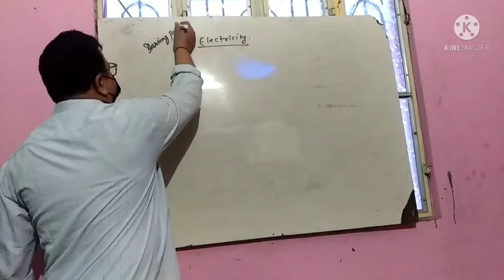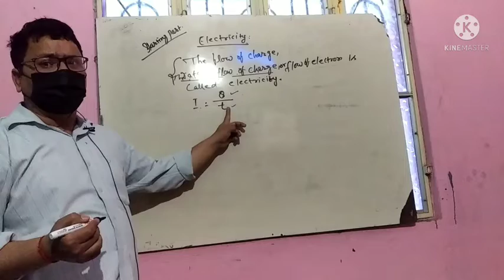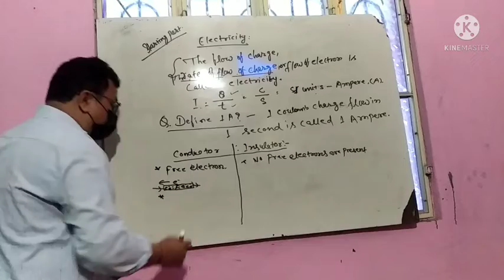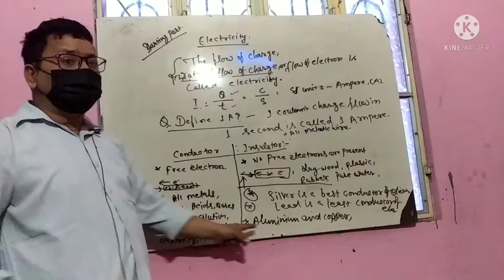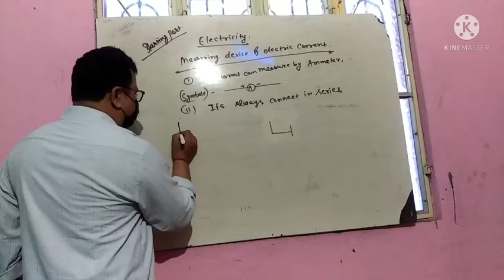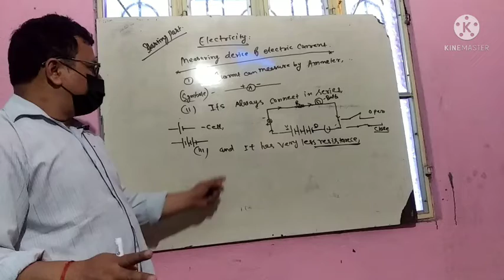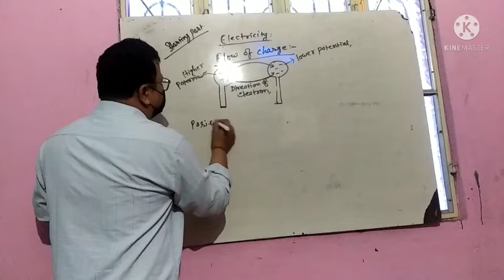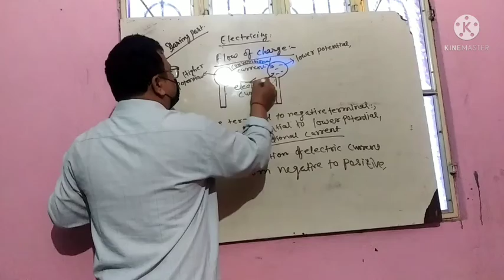electricity class 10,1st part(a)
electricity, charge 1st part explanation, class 10 ..